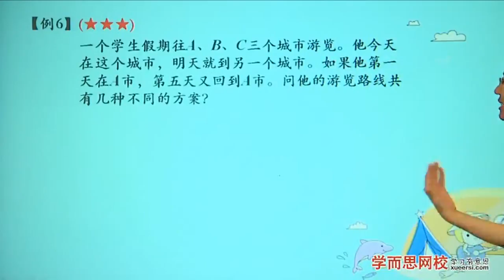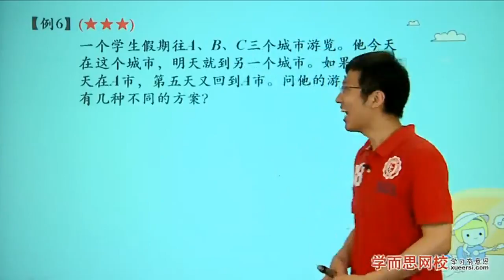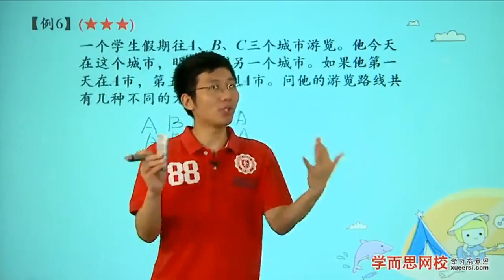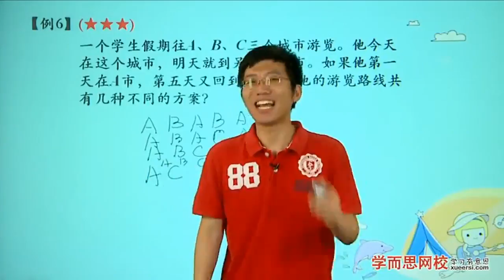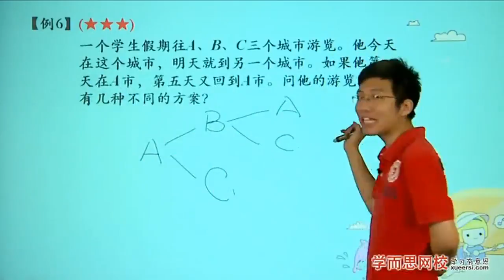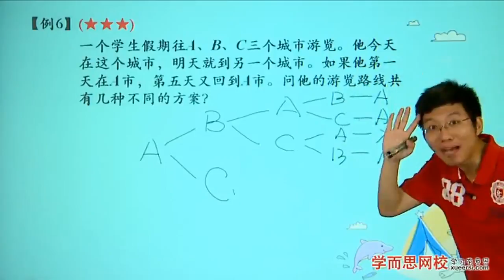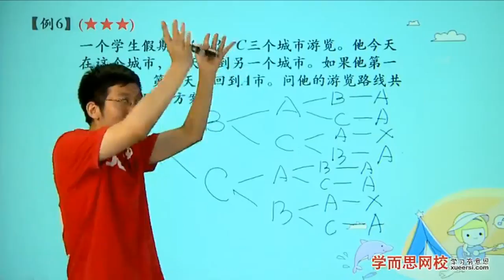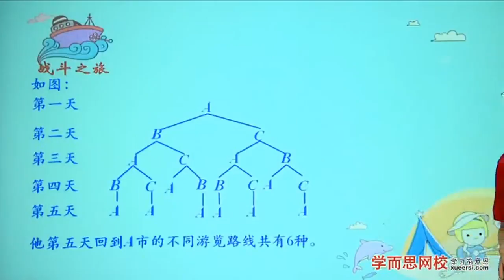学而思 三年级 分类枚举例6